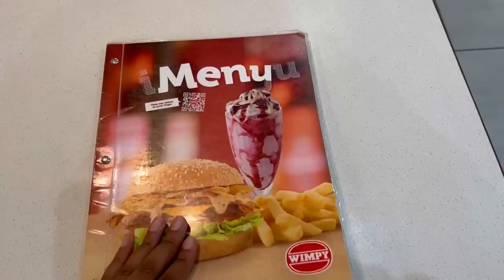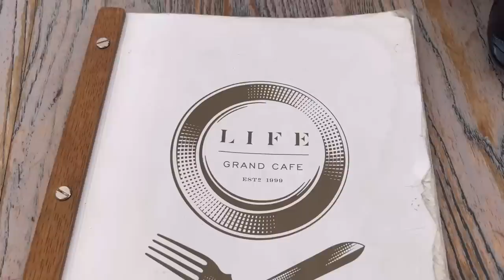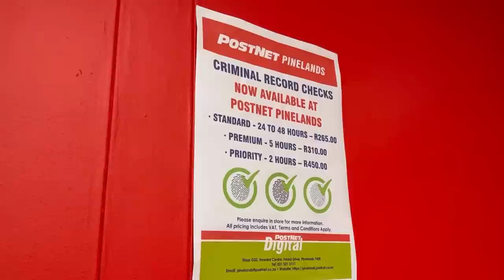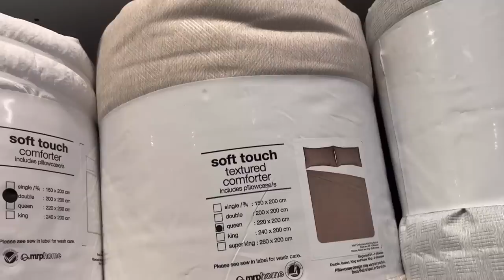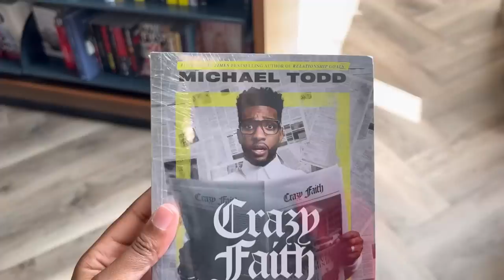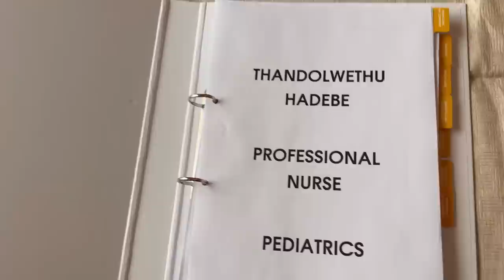MOVINGVLOG 2: I'm Relocating To Cape Town, Apartment Hunting, I Finally Have a JOB, God Is So Good!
welcome to my moving vlog.
So I relocated to Cape Town to look for a Job and I documented my whole journey, I'm excited to be sharing it with you guys. I hope you will enjoy the vlog.